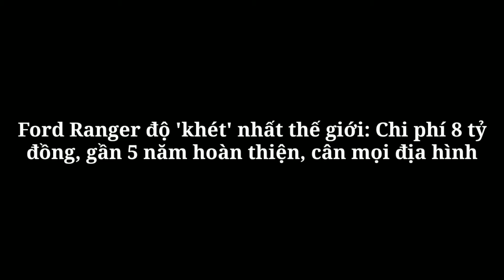Ford Ranger độ khét nhất thế giới: Chi phí 8 tỷ đồng, gần 5 năm hoàn thiện, cân mọi địa hình_360 Xe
360 Xe_Trái tim của chiếc bán tải Ford Ranger dưới đây lại là một khối động cơ tới từ GM.